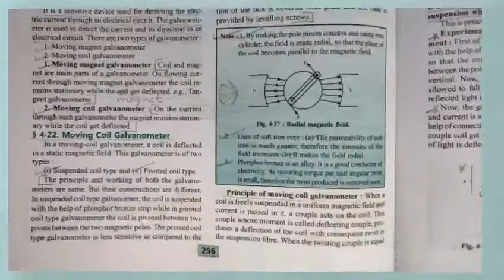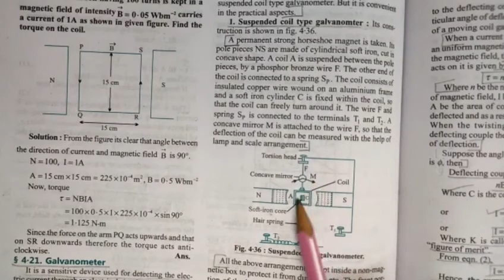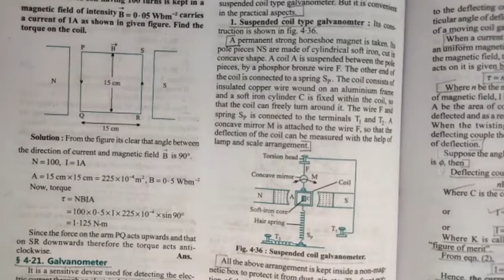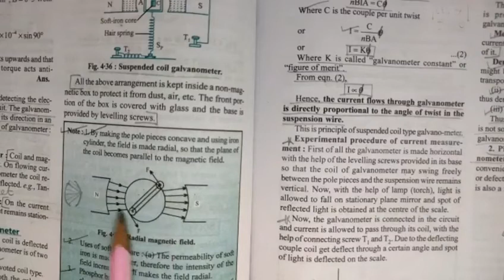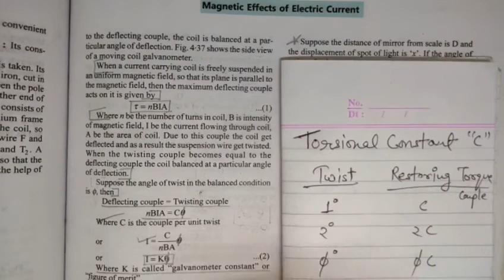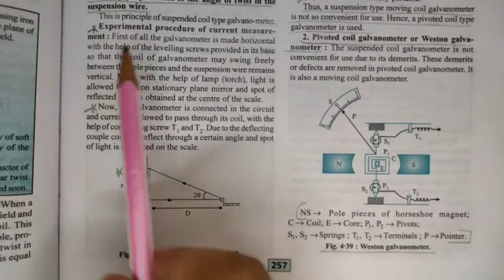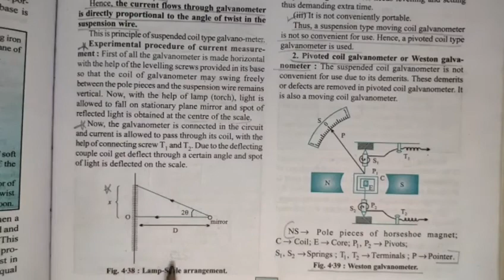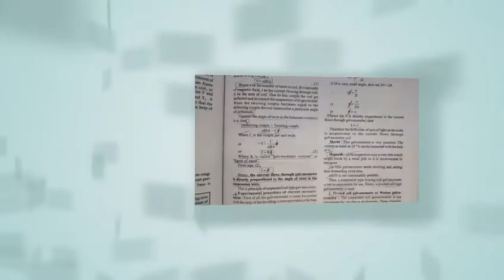suspended coil type galvanometer | magnetic effects of electric current | moving charges & magnetism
Key Areas Covered in this session:
1. moving coil galvanometer - suspended coil type galvanometer

pnt coaching classes by naresh tejwani class 12 physics class12 class 12 chapter 4 magnetic effects of electric current chapter 4 moving charges and magnetism

moving coil galvanometer
suspended coil type galvanometer
suspended galvanometer